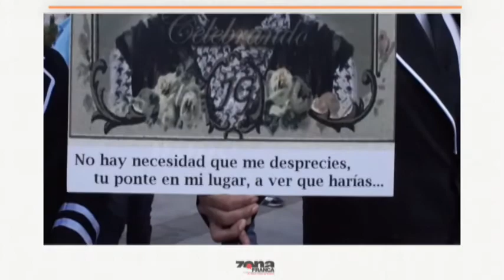Día mundial contra la homofobia 2018: situación en Guanajuato